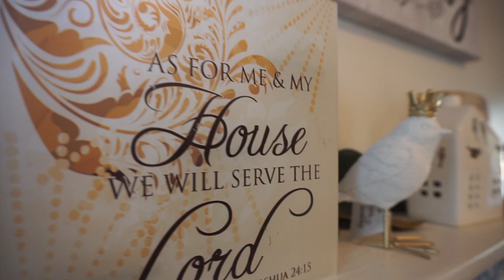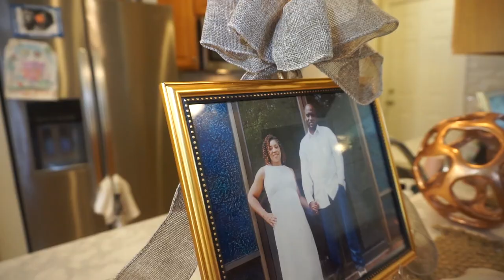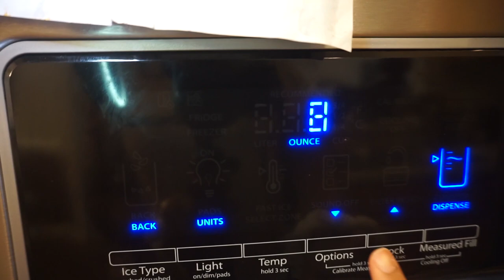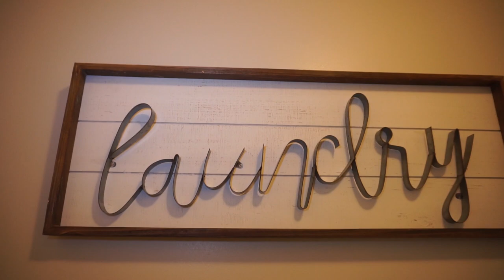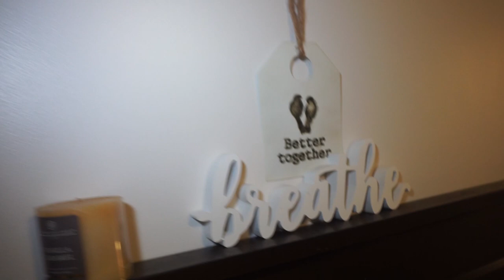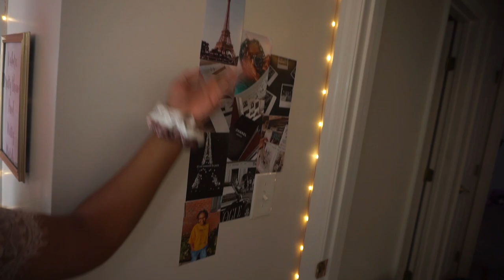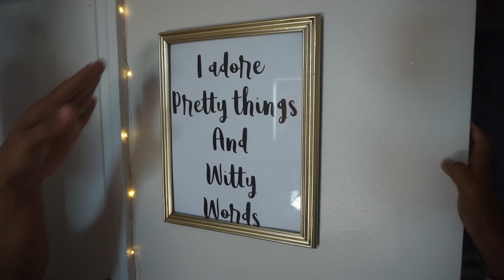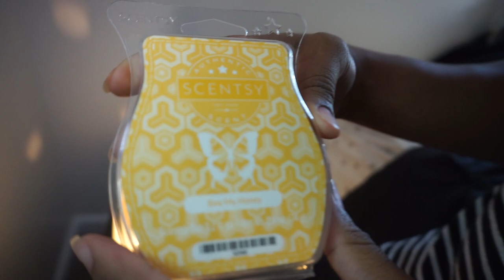HOUSE TOUR 2020 |FIRST TIME HOME OWNERS!!!!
Welcome to our home! In this video we show OUR FIRST HOME TOUR 2020, FARM HOUSE DECOR FROM WALMART, TARGET AND MORE. We are FIRST TIME HOME OWNERS so we were excited to DECORATE FOR OUR NEW HOME. We hope that you enjoy this TOUR OF OUR FARM HOUSE THEMED HOME!

    Our kiddos
-Chyna (23)
-Tyree (19)
-Chaniya (13)
-Chyloh (6)
-Baby Bratcher! (2 Months)

                                                   Our story